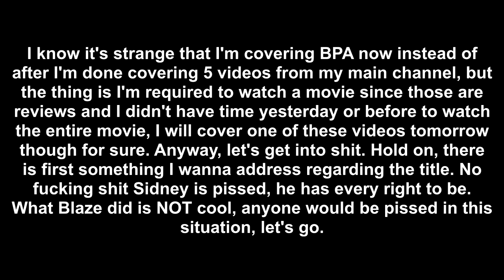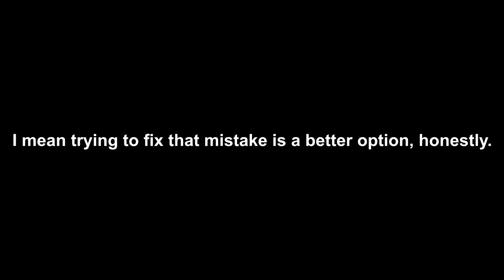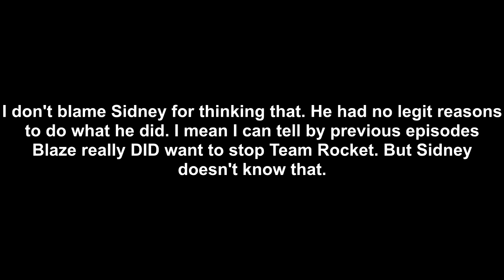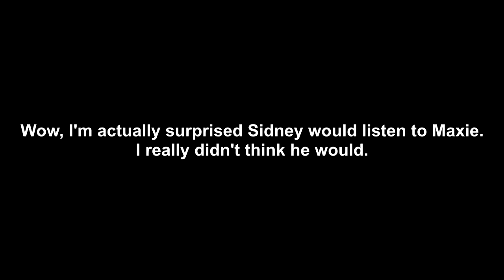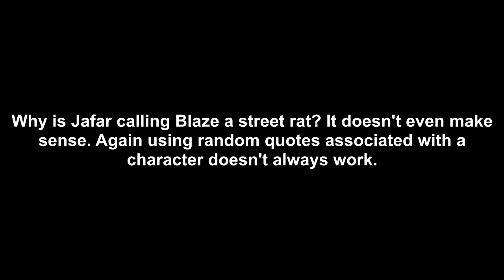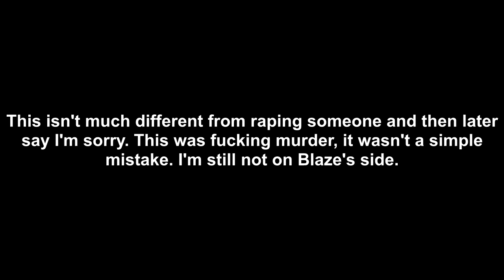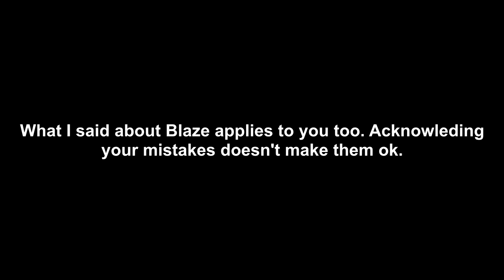Blaze's Pokémon Adventures Part 122: Sidney Is Very Fucking Pissed (analyzed)